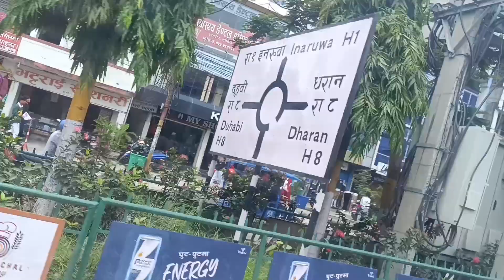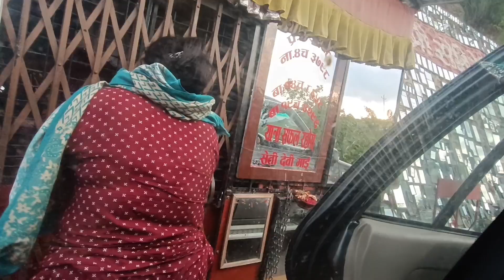siliguri 🇮🇳 to Kathmandu ( nepal) 🇳🇵roadtrip##part-1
siliguri 🇮🇳 to Kathmandu nepal 🇳🇵roadtrip##part-1 sonia chamlingrai vlogs